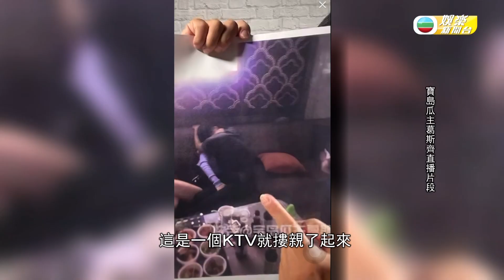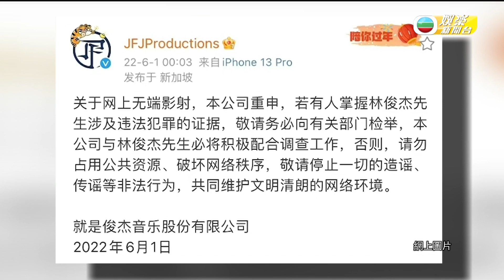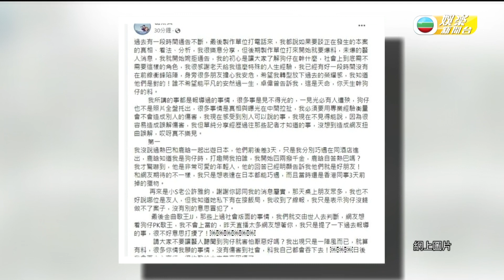娛樂新聞台｜大S前夫｜汪小菲｜被揭婚內出軌後續 ｜徐熙媛｜葛斯齊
【 娛樂新聞台 】大S前夫汪小菲被揭婚內出軌後續
台灣傳媒葛斯齊於5月31號開記招，聲稱掌握大S徐熙媛前夫汪小菲婚內出軌證據，並於當晚公佈三張汪小菲與異性親密照片。佢更爆料黑人陳建州於去年向汪小菲大打出手嘅內幕，聲稱係因為汪小菲將小S以及當時懷孕9個月嘅大S推倒在地引致，對此S媽向台媒否認此事。事件隨直播迅速升溫，甚至波及到佢喺直播中提及到嘅小S徐熙娣老公許雅鈞、迪麗熱巴、鹿晗、林俊傑等名人；葛斯齊喺社文網站發文，回應喺直播中引起嘅種種騷亂。

Like + Follow = 緊貼 TVB 各劇集及藝員動態！